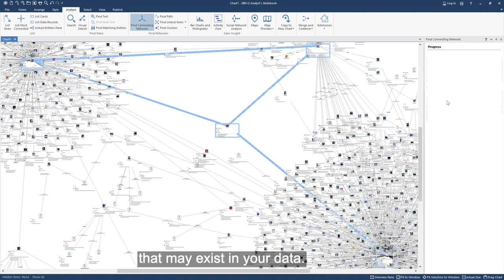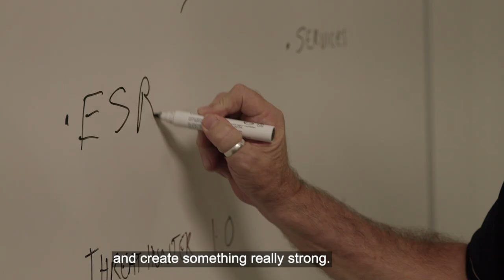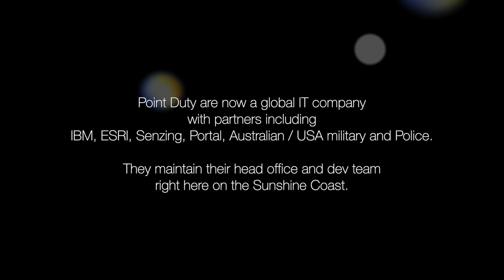IC Alumni Story - Point Duty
Take a listen to Stan Kaine from Point Duty to hear about his business journey.